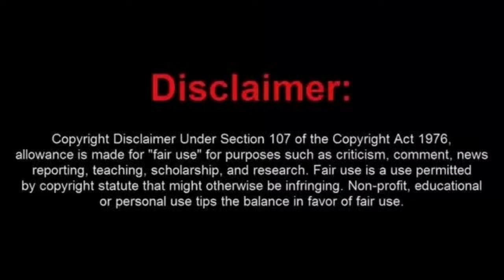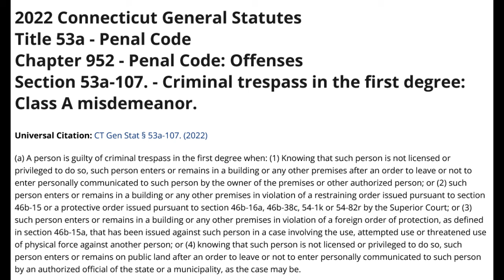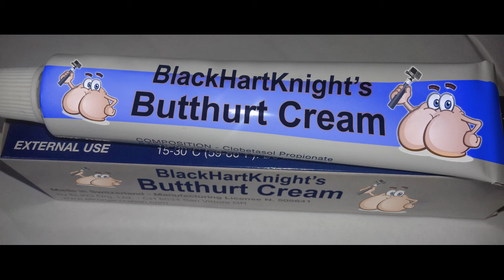The Long Island Frauditor Gets Trespassed In Under Five Minutes